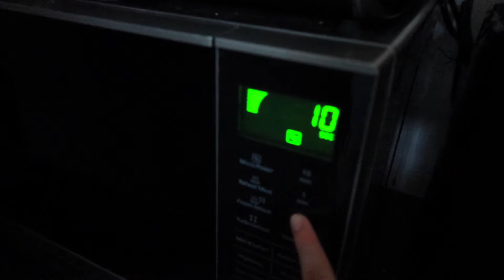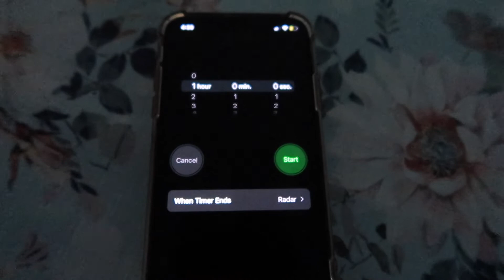[WEEKLY VLOG] Lets sing songs and talk skincare 🎤🥰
I hope you are doing well :)) Welcome back to another video and please enjoy!!
What's one thing you are grateful for this week? For me, its my heater haha cause it's sooo cold in Sydney
Remember to stay safe

stephaniegracechan